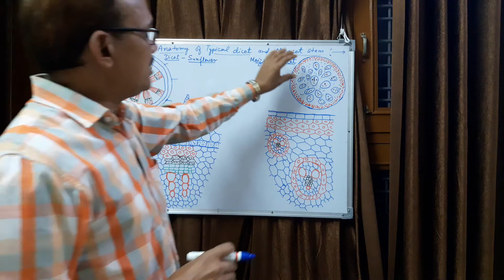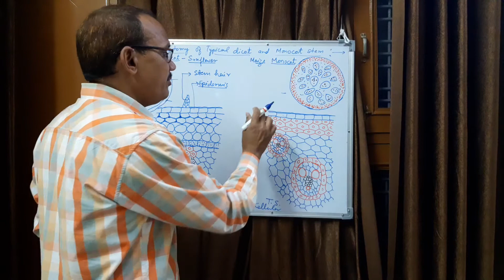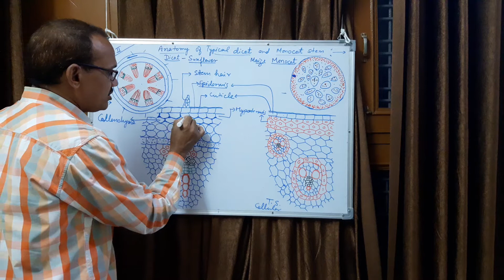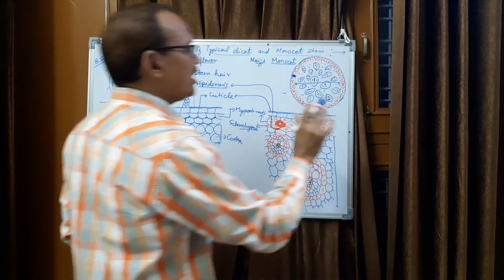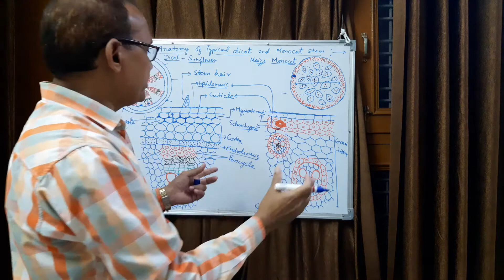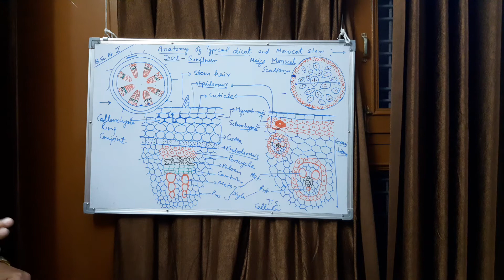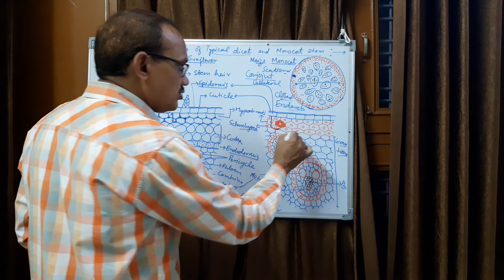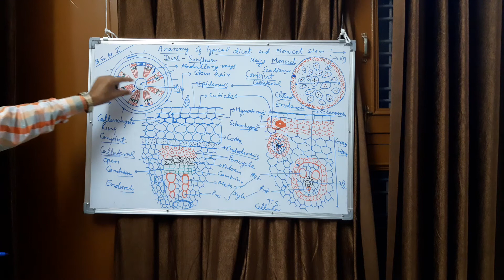B.Sc Part II Botany Paper I Anatomy of Typical Dicot and Monocot Stem- By- Dr. Rajendra Prasad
Anatomy of Typical Dicot and Monocot Stem- By- Dr. Rajendra Prasad